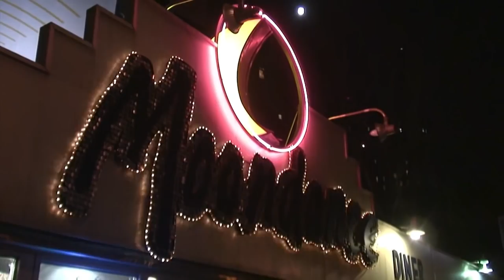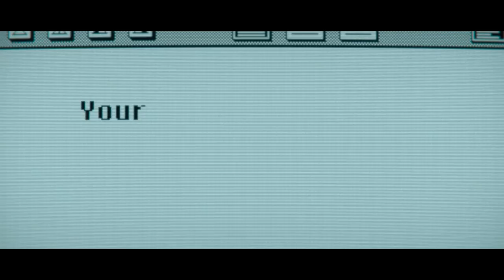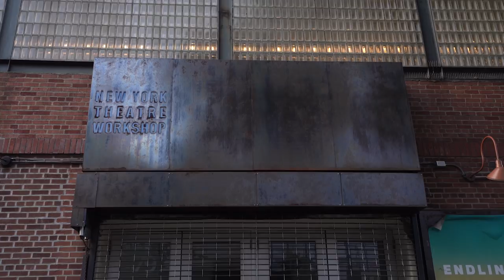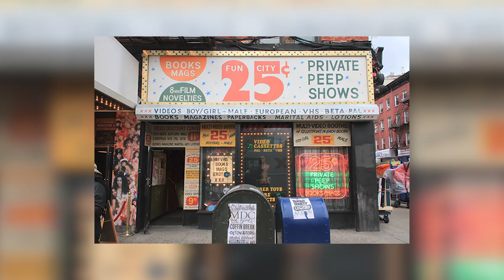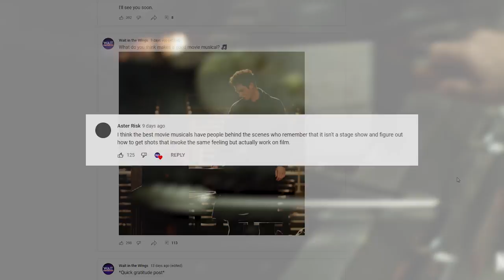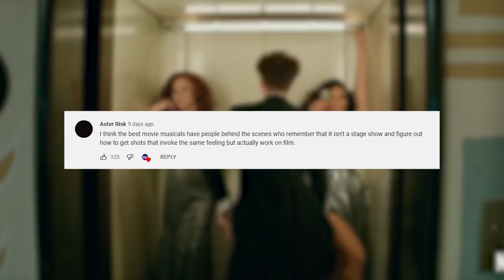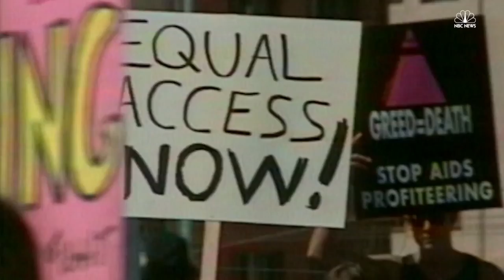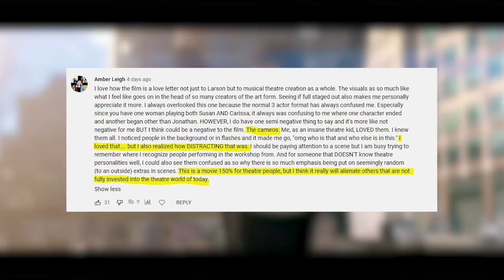Is Tick Tick Boom the PERFECT movie musical?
What does it take to wake up a generation? Well, the new movie Tick, Tick...Boom! and the history behind it might just help us find the answer.

Margot Verleg
Anna Midkiff
Ryan
Mike Steele
Chris Harper
Abbey- Paige Johnson
Stuart Davie
Sabine Gordon
Ann Marie Wilson
Nicholas de Lucca
Joseph Lim
Luke Lauchle
Shona Enders
Tiffany McHugh
Daniel Kaz
Noel Fiser
Frances McGinn
Jaclyn Marta
Kelseigh Ingram
Taskir
Lizzie Miles
Ayinde
q
Alexandra Barger
Margaret Hall
Guyofguyness
Lyana Morton
Darvec
thatsashwrites
Sarah Henderson
Harry Thornton
Allison Wonderland
Ann